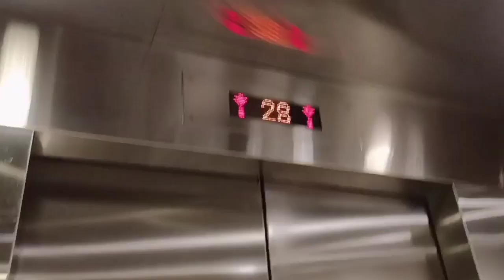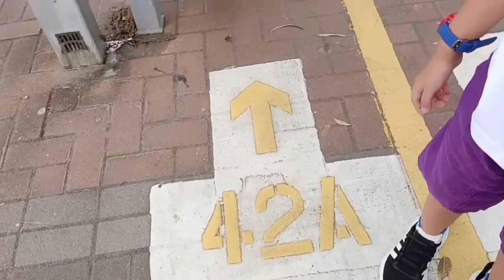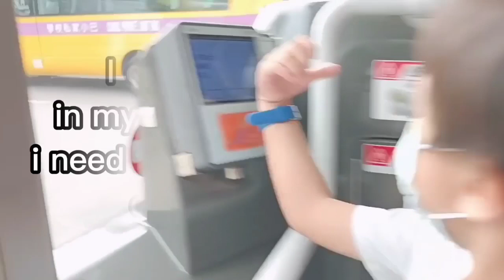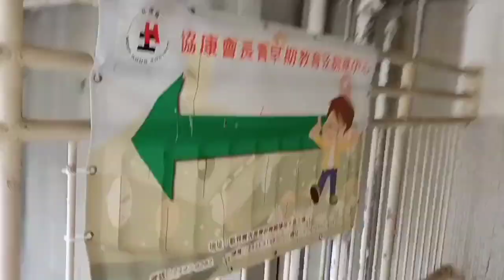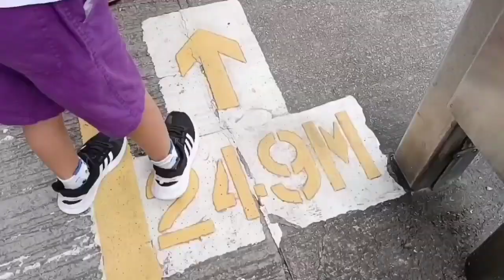OFW LIFE | HATID SA ALAGA | GAWIN MONG MASAYA ANG TRABAHO KAHIT NAKAKAPAGOD